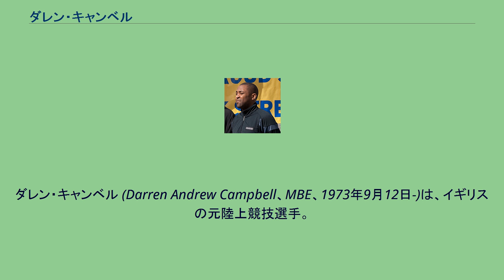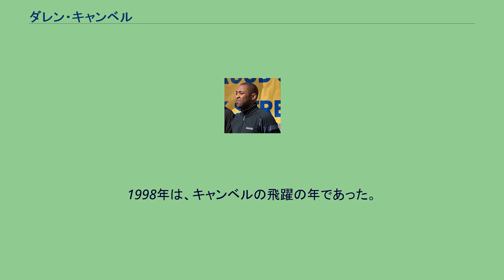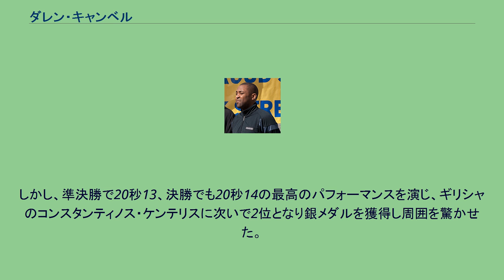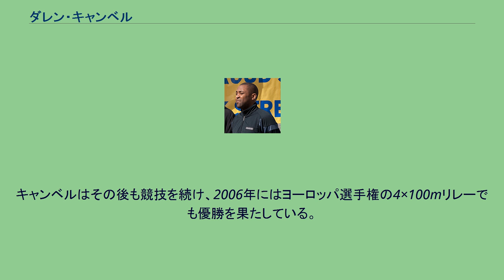ダレン・キャンベル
ダレン・キャンベル (Darren Andrew Campbell、MBE、1973年9月12日-)は、イギリスの元陸上競技選手。
2004年アテネオリンピックの金メダリストである。
キャンベルが最初に国際大会で活躍したのは、1991年のヨーロッパジュニア選手権であった。
この大会で100m、200mの2冠を達成。
4×100mでも銀メダルを獲得した。
翌年、韓国のソウルで開催された世界ジュニア陸上選手権に出場。
100m、200mで銀メダル、4×100mリレーで金メダルを獲得する活躍を見せた。
しかし、その後キャンベルは故障のため陸上を離れサッカーに転向。
プリマス・アーガイル、ニューポート・カウンティなどでプレーする。
1995年、陸上に復帰したキャンベルは、1996年アトランタオリンピックの代表に選ばれる。
4×100mリレーに出場したが、彼にバトンが渡る前に他の選手がバトンを落としてしまい、彼にバトンが渡ることはなかった。
翌1997年の世界選手権でも4×100mリレーに出場し、銅メダルを獲得。
世界選手権で初めてメダルを獲得した。
1998年は、キャンベルの飛躍の年であった。
ヨーロッパ陸上選手権では100mで10秒04の自己ベストで金メダル。
4×100mリレーも制し2冠を達成。
クアラルンプールで開催されたコモンウェルスゲームズでも4×100mリレーを制した。
翌年のセビリアの世界選手権でも4×100mリレーで37秒73の英国新記録を出し、銀メダルを獲得した。
2000年シドニーオリンピックでは、100m、200mの2種目に出場する。
得意の100mでは決勝に残ったものの6位に終わる。
次いで出場する200mであったが、キャンベルの200mの自己ベストは20秒49でしかなかった。
しかし、準決勝で20秒13、決勝でも20秒14の最高のパフォーマンスを演じ、ギリシャのコンスタンティノス・ケンテリスに次いで2位となり銀メダルを獲得し周囲を驚かせた。
2002年にはヨーロッパ選手権の100mで銀メダルを獲得。
4×100mリレーでも1着となったが、メンバーの薬物違反により記録が抹消されている。
同年のコモンウェルスゲームズでは100mは銅メダルに終わったが、4×100mリレーを制し連覇を果たした。
2003年の世界選手権では200mで3位となる。
さらに4×100mリレーでは2着となるが、前年のヨーロッパ選手権と同様の理由で失格となっている。
2004年アテネオリンピックでキャンベルは最高の成績を収めることとなる。
100m、200mは準決勝で敗退したものの、ジェイソン・ガードナー、マーロン・デボニッシュ、マーク・ルイス＝フランシスのメンバーで挑んだ4×100mリレーは、アメリカと激戦の末イギリスが100分の1秒差制し、ついにキャンベルに金メダルが輝いた。
キャンベルはその後も競技を続け、2006年にはヨーロッパ選手権の4×100mリレーでも優勝を果たしている。